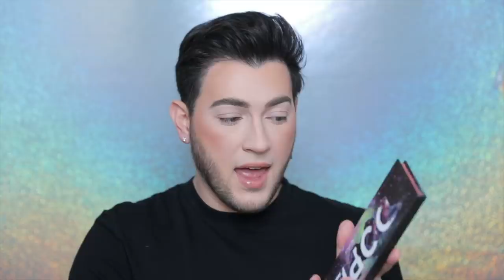SO this brand likes to copy... lets have a chat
girllll not again! LOL so todays video as we can seeeee were gonna be comparing the brand ccolor cosmetics and the originals!!! as i said in the video there is a difference between dupes and copys and to me... this is a straight copy... what do you guys think? theres def a place for dupes in the beauty world 100% but can you like switch it up a little?! change out a few colors or change the placement atleast?! girl

See you in my next video! dominique cosmetics drugstore makeup jackie aina palette laura lee